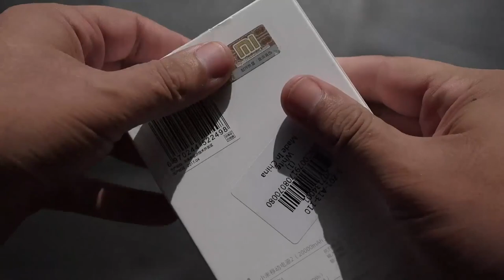Xiaomi Power Bank 20000MAh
Tελικά έρχονται κι αυτά, Unregistered & Belgium Post

🔊 Intro:
331Erock